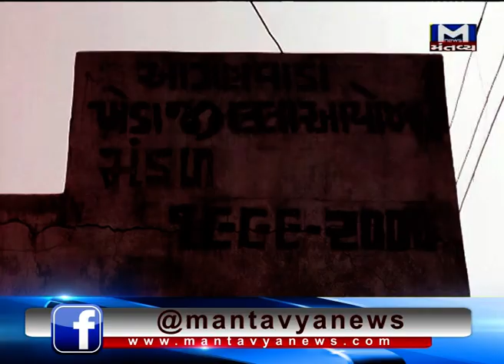Kheda: Dilapidated condition of Anganwadi of Khandhali village | Mantavya News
In Kheda, Dilapidated condition of Anganwadi of Khandhali village.